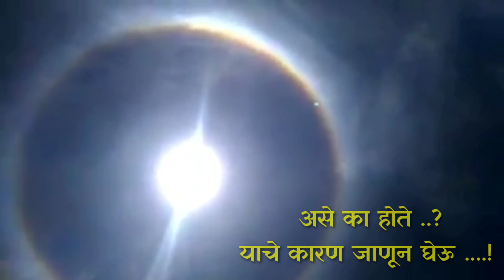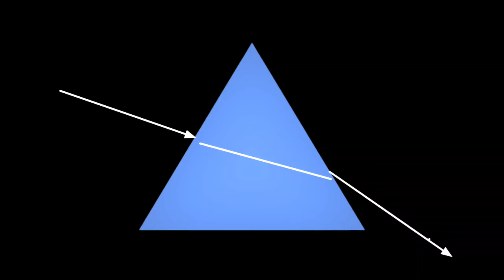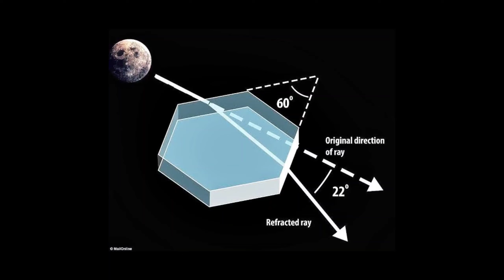चंद्रा भोवती गोलाकार खळे का दिसते ? सूर्याभोवती गोलाकार इंद्रधनुष्य का दिसते ? 22° Halo Moon or Sun